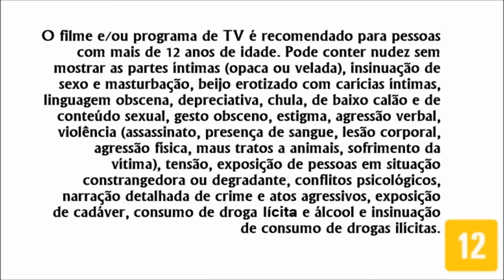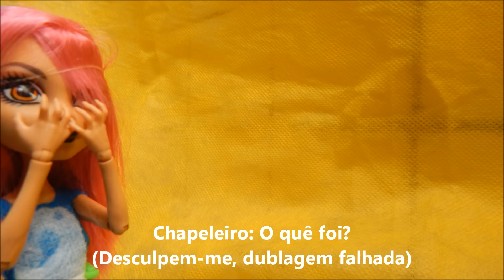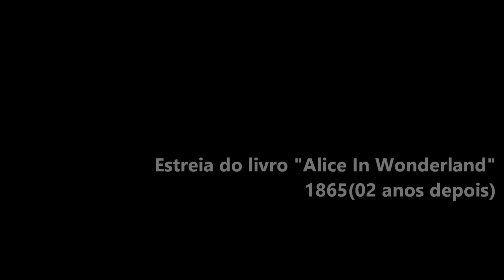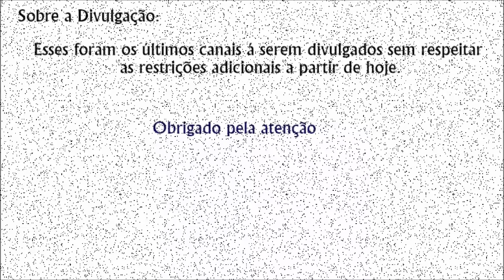ALICE in Wonderland (Corrida no Tempo) | 2º episódio (PT/BR)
- BTS do 3º e 4º episódio (28/02) 3º episódio (08/02) - 4º e 5º episódio [15/02(Calma! Tentarei postá-los no mesmo dia)]

Music's
● Nevada City by Huma-Huma(Biblioteca de áudio do YouTube)
● Extionction Level Event by Jingle Punks(Biblioteca de áudio do Youtube)
● Child Of Lights violin by Lindsey Stirling
● Cataclysmic Molten Core by Jingle Punks(Biblioteca de áudio do Youtube)
● Instrumental piano "Toxic" cover by Melanie Martinez

© All video material is copyrighted by Victoria France.

Contribua com a tradução a várias outras línguas!! =DD